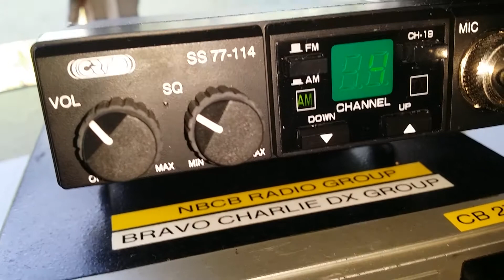NBCB - CRT SS 77-114 AM/FM EU type CB Radio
Testing receiver sensitivity using 1/2 lamda vertical antenna on CH04 over the Japanese #1 superbowl channel.